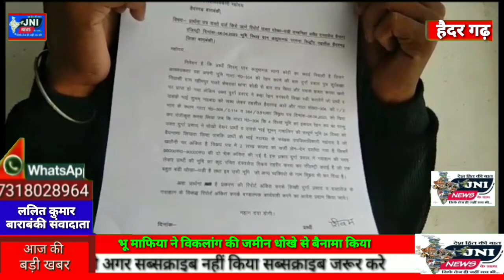भू माफिया ने विकलांग की जमीन धोखे से बैनामा कियाveral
लोकेशन - बाराबंकी

संवाददाता - ललित कुमार

स्लग

जनपद बाराबंकी के तहसील हैदर गढ़ में विकलांग नाबालिग  की जमीन को लिखवाने में भू माफिया बहुत ही सक्रिय नजर आते हैं यह सब विभाग की मिलीभगत से आए दिन सुर्खियों में छाया रहता है

एंकर

मामला जनपद बाराबंकी के तहसील हैदर गढ़ कोठी थाना क्षेत्र के ग्राम अलुवा मऊ का बताया जा रहा है जहां पर 6/4 /2023 को गाटा संख्या 304 की चार विश्वा कृषि भूमि छत डलवाने के लिए कृषक ने पच्चास हजार रुपए पर गिरवी रखा था जिसको धोखे से बुलाकर तहसील हैदर गढ़ में दुर्गा प्रसाद ने  बैनामा करवा लिया जबकि विकलांग नाबालिक शुभम की जमीन के संरक्षक उप जिलाधिकारी हैदरगढ़ है इसके बावजूद भी कूट रचित दस्तावेज विक्रय तहरीर करवाकर रजिस्ट्री कराई गई है जिस पर पीड़ित ने समाधान दिवस कोठी में शिकायती पत्र देकर कार्यवाही की मांग की थी जिस पर थाना प्रभारी अनिल सिंह ने बताया शिकायती पत्र मिला है जांच कर मुकदमा पंजीकृत कर लिया जाएगा